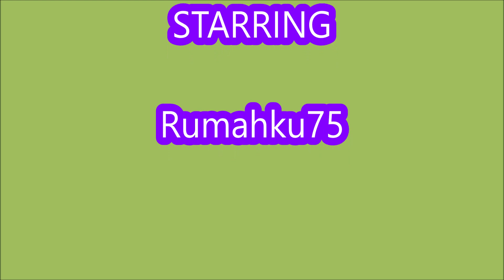*NEW UPDATE CODES* [PRIMERO SEGUNDA + ULQ TVL + COMPANIONS] Reaper 2 ROBLOX | 20 FEBRUARY 2023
Reaper 2
- NEW UPDATE CODES
- ALL CODES
- 20 FEBRUARY 2023